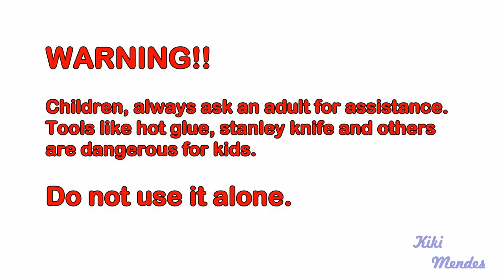How to make an electric guitar for doll (Monster High, EAH, Barbie, etc)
paper size - LETTER